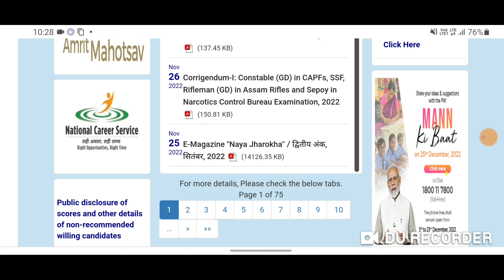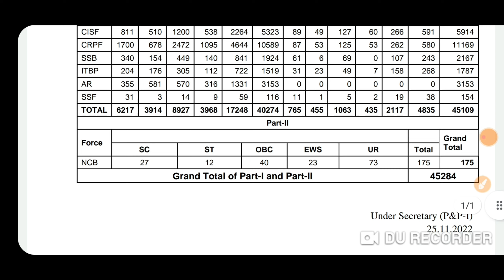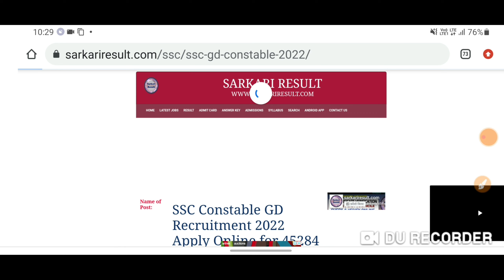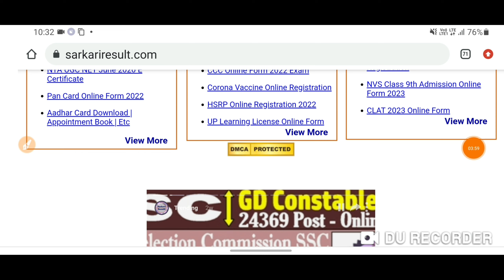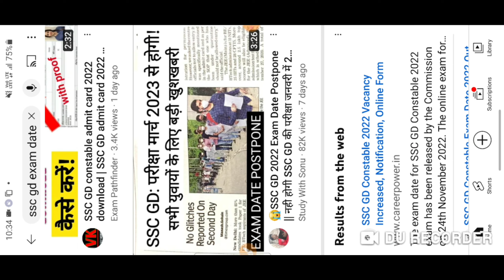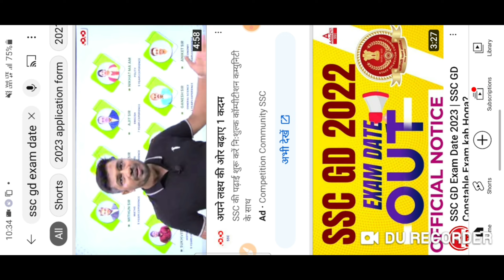SSC_GD_EXAM_DATE_2022 // ssc_gd // ssc_gd_new_vacancy_2022 // ssc_gd_exam_date_2022 //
Ssc gd telegram group (pdf)

Public carrier telegram group
PUBLIC CARRIER
CV

"PUBLIC CARRIER"

TELEGRAM ~ PUBLIC CARRIER
WORK HARD
Instagram - @vinods_sharma_public_carrier. Install the app to follow my photos and videos.

bn